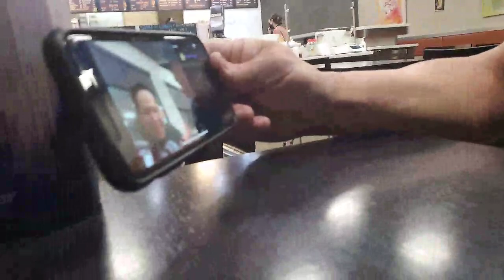Magnanimous Monday 🐉 Vlogger Meet!